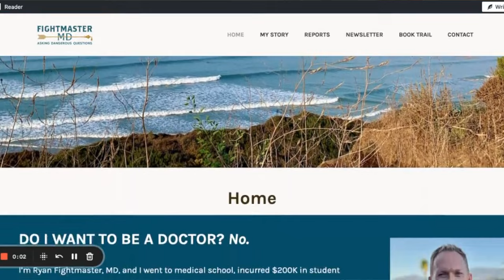The 4 Reasons People Go To Medical School (Explained By A Retired Psychiatrist)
I went to medical school because I was too scared to be myself.

and get my FREE 'Fractured to Whole: 32 Truths I've Come to Know'.

ABOUT RYAN FIGHTMASTER:
I'm a board-certified psychiatrist that left medicine in the fall of 2022 to build a life I love and want. I write, surf, and refurbish furniture because... it's what I enjoy. I share my journey at FightmasterMD.com.

I graduated medical school at the University of Oklahoma and psychiatry residency at the University of California, Irvine. I previously worked for HealthCorps, where I built a health program for high school students and appeared on the Dr. Oz show.

Transcript:
We do things in life for various reasons. Med school is no different. My reasons for becoming a doctor were complicated, and ultimately the reason why I left medicine.

We’ll get to that, but first, lets’ break down the four reasons I believe people go to medical school, along with what percentage of people I believe went to medical school for each given reason. This is based upon many conversations with fellow medical students and residents across 8 years of training, in hospitals and happy hours.

Reason 1: Altruism

These are the physicians—learning, diagnosing, and treating. These people stay late. They get voted chief resident. The Hippocratic oath is a blood oath to them. They’re the ones who share stories during their medical school interview about wanting to be a doctor since they were four years old. When I think about my classmates and fellow residents who really love their jobs, this is who I see.

I see 50% of medical students here.

Reason 2: Power

The scalpel feels pretty cool in the hand. The white coat fits nice around the shoulders. People calling you doctor rings true. Patients thank you for saving their life, every day. There is real prestige and social capital in this job. It’s an achievement ranking near the top of the achievement hierarchy. A flex of all flexes for the National Honor Society alumnus.

It pays the success bills. And it’s a job that allows you to feel in control of life.

I’d guess about 20% of medical students are here.

Reason 3: Money

I’ve got an investment for you: study for four years, costing you said time and $300-400K in loans, and receive a bare minimum $200K per year salary for the duration of your working life. On paper, who would turn down that investment? Including interest, your breakeven is five to seven years after residency. It’s a helluva investment.

To the savvy and financially disciplined, medicine is a path to early financial freedom and retirement.

Reason 4: Fear

It was easier to go to medical school, complete residency, and earn a board certification in psychiatry, then it was to go after my dream. Fear is the real deal.

What was I scared of? Ridicule, judgment, sure—but the fear ran deeper; I was scared shitless to own my life. To own my life meant, deep down, owning that I really didn’t want to be a doctor. And the consequences of that choice. Me living with letting my family down, my self-image down, the world down. Any of this familiar to anyone? What I learned is two-fold: I am not that important. No one will remember my name in 100 years. Two, the best way to be a loving force for the people I love, is to be myself, not to chase what people think of me.

For more musings on my journey, how I left medicine, and what my plan is now, head over to my website FightmasterMD.com.

What do you think? Agree with the reasons I’ve put forth? Drop a comment and let’s have a conversation. It’s a complicated conversation.